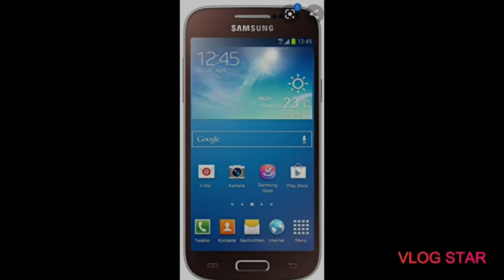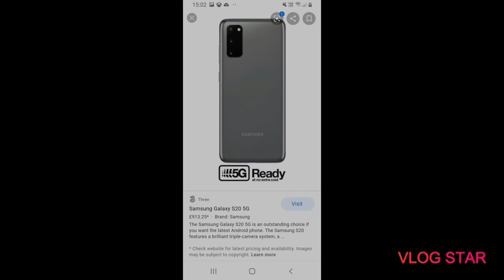The journey if the samsung